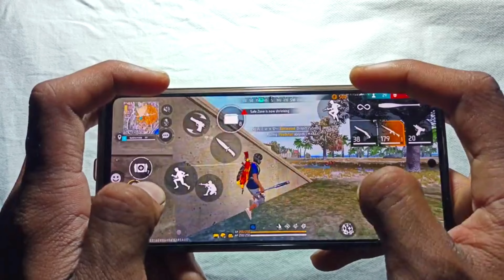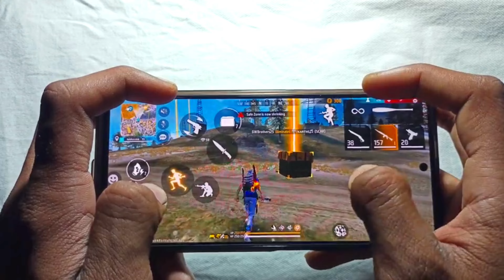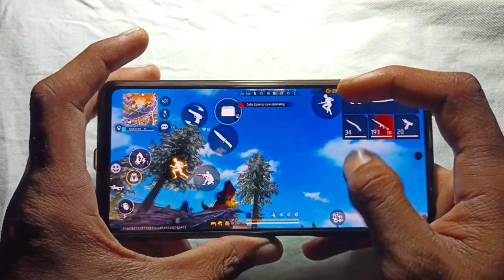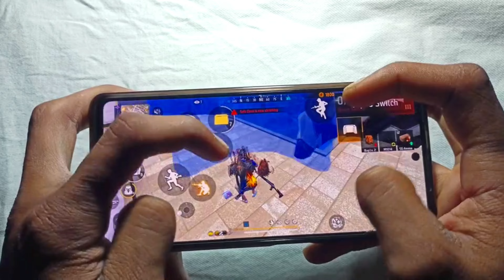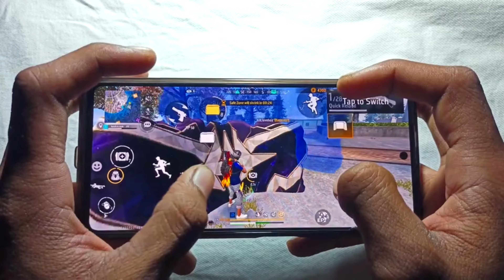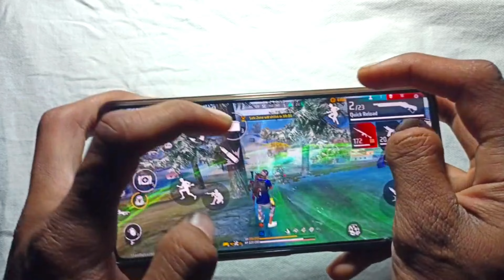Redmi Note 12 Pro 📲 Free Fire Tast 4 Fingar Gameplay Solo VS Squad Full Handcam Video Free Fire !!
this video Redmi note 12 pro 5g mobile 4 finger claw free fire gameplay handcam video
4 finger handcam this time you must watch
Love you

📲 - Edit            : Kinemaster And VN

🌍 - Server : India 🇮🇳

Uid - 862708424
Ign - NARAYAN FF

Redmi note 12 pro test game free fire
free fire on Redmi note 12pro
test game free fire on Re mi note 12 pro
Redmi note 12 pro free fire battery test
🆓 fire highlights Redmi note 12pro free fire gaming test
Redmi note 12 pro nfc test game free fire

Games